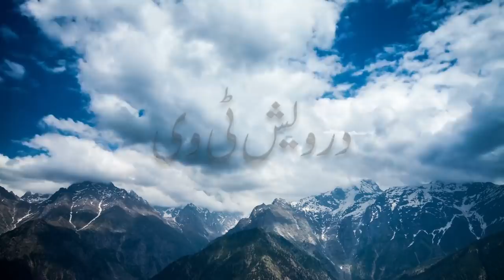1 Gawale Ka Eman Afroz Qissa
Welcome To Darwaish Tv Youtube Channel .Today We Will Share With You a Beautiful Video About
(1 Gawale Ka Eman Afroz Qissa). It is a pack of Pure Inforamtion and You will also learn many things after watching this Complete video so Don’t Forget to fully watch